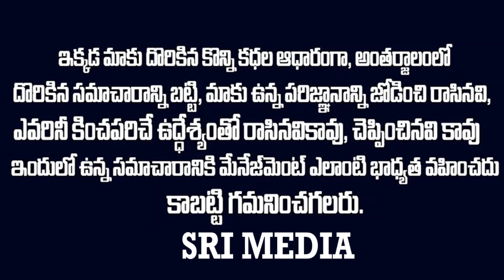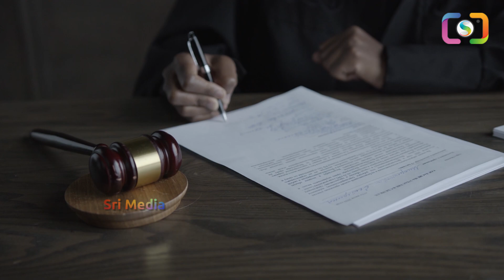ఏకంగా దొంగ కోర్టే పెట్టేసిన దొంగ జడ్జ్.. ఏ తీర్పు కావాలంటే ఆ తీర్పు చదివేస్తున్నాడు | Fack judge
Watch ►ఏకంగా దొంగ కోర్టే పెట్టేసిన దొంగ జడ్జ్.. ఏ తీర్పు కావాలంటే ఆ తీర్పు చదివేస్తున్నాడు | Fack judge